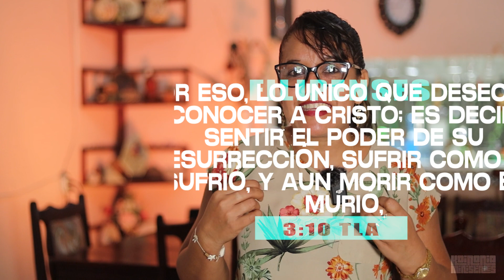lo único que deseo es conocer a Cristo ✝️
Cápsula De Fe 💊

Por eso, lo único que deseo es conocer a Cristo; es decir, sentir el poder de su resurrección, sufrir como él sufrió, y aun morir como él murió,
Filipenses 3:10 TLA